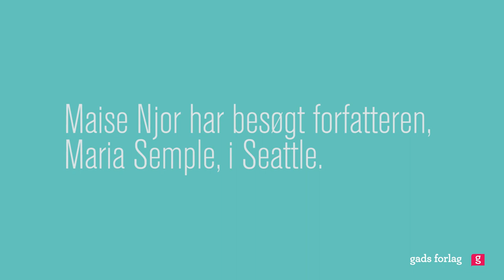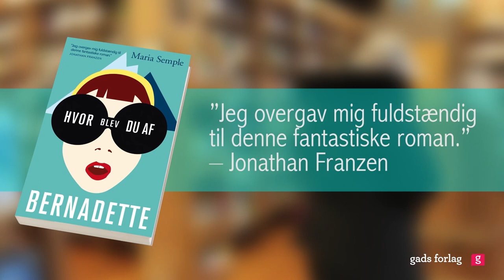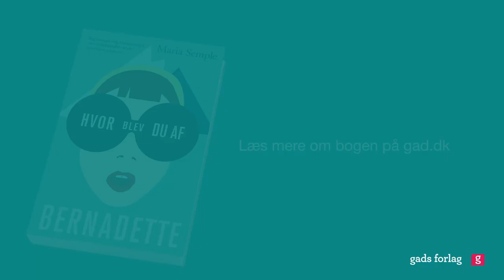Hvor blev du af Bernadette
Romanen "Hvor blev du af Bernadette" er en skæv, vildt morsom og samtidig klog, indsigtsfuld og rørende historie om et misforstået geni, et ægteskab på kollisionskurs og forholdet mellem en mor og datter. I denne film kan du se Maise Njor interviewe forfatteren, Maria Semple, om bogen. Læs mere om bogen på